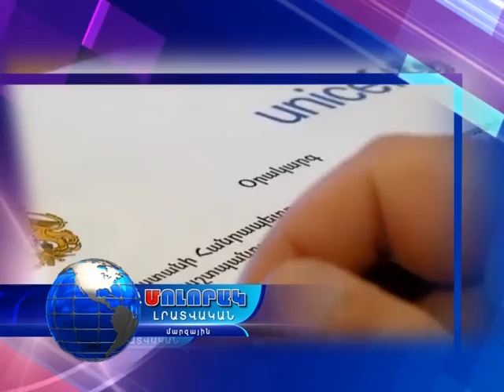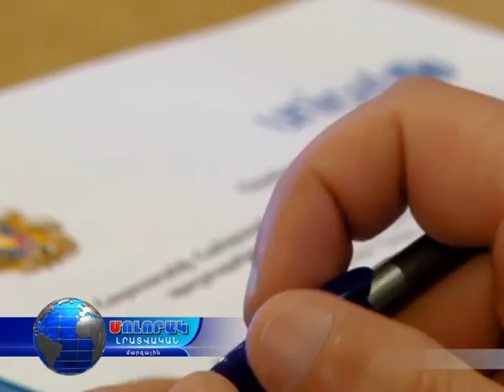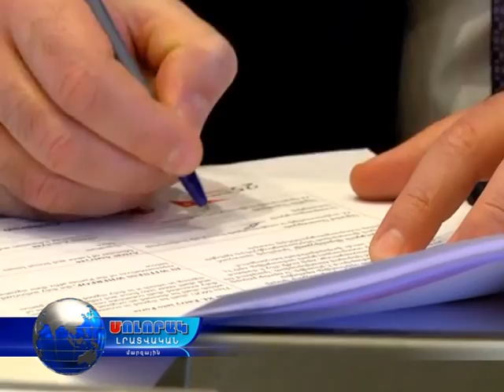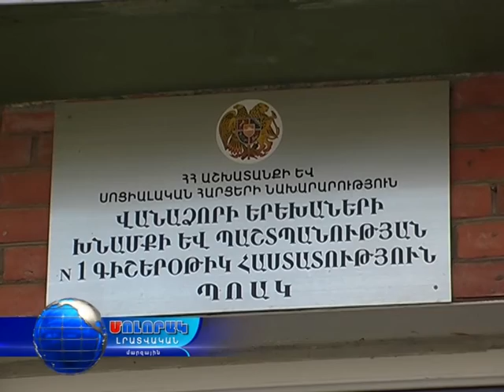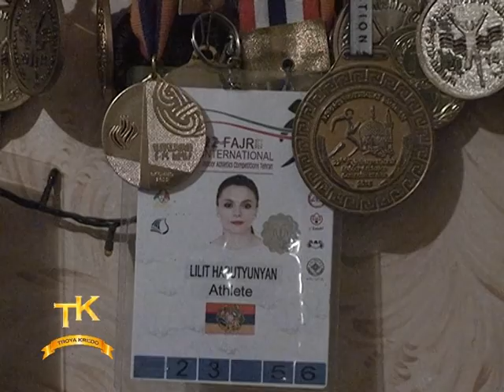Մոլորակ լրատվական գլխավոր թողարկում 29.03.16